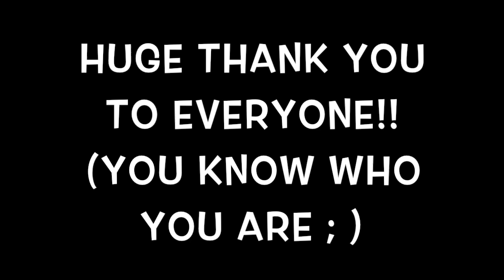Submarine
Today I went in a submarine off of Cocos Island...how awesome is that! HUGE thank you to everyone that made it happen..you guys are amazing!!